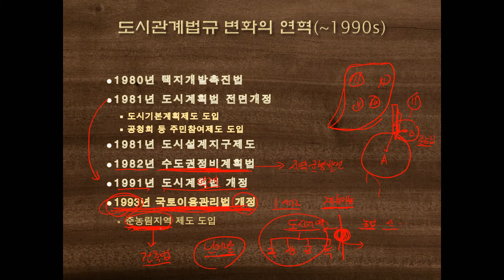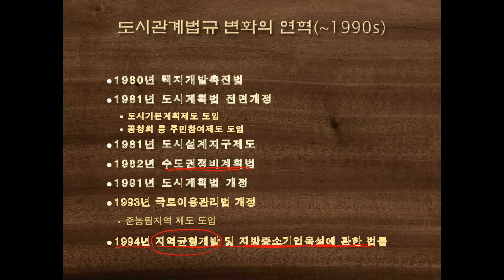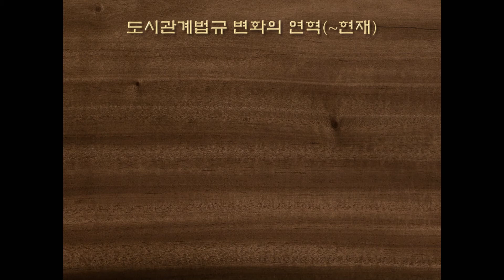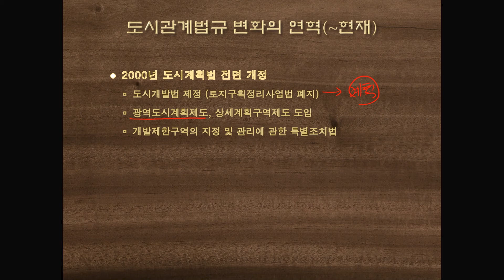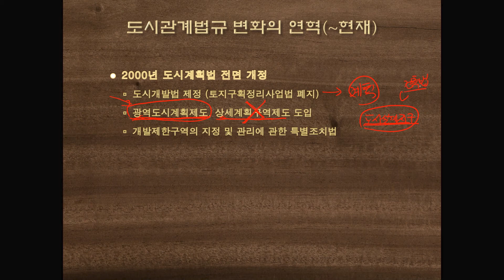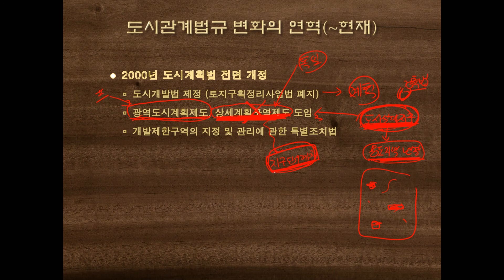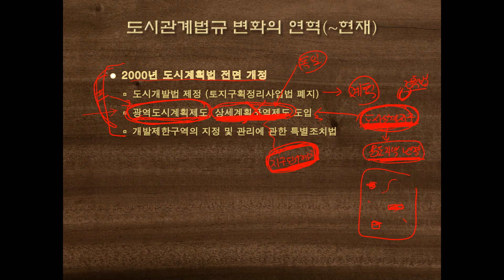국토계획법(도시계획법)의 이해 제2강 - 국토도시계획법 연혁 4/5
국토의 계획 및 이용에 관한 법률 및 공간계획과 관련된 법령 강의 제2강입니다. 국토계획, 도시계획법 및 관련 법규들의 역사와 연혁, 그리고 그 근원 등에 대하여 설명합니다.